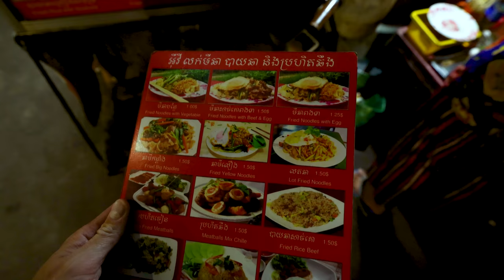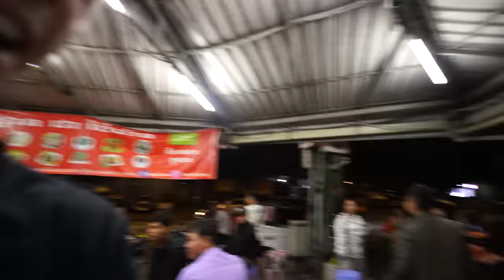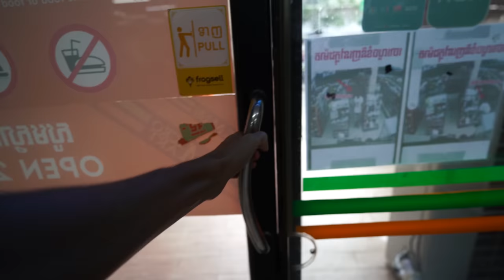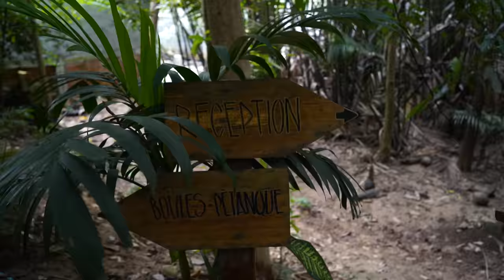Overnight Bus: Sleeping Next to Strangers in Cambodia? 🇰🇭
After a wonderful few days in Siem Reap, Cambodia seeing the sunrise over Angkor Wat, eating some delicious local Khmer food, with the most wonderful warm welcome from the locals… it’s time to head further down south to Kampot! We’ve booked a few nights at a laid-back treehouse hotel on a BEACH (yes, you heard that right!). Before we get there, though, we need to take the overnight sleeper bus from Siem reap to the capital of Cambodia, Phnom Penh, and then continue onwards to Kampot… it’s a long night's journey, where poor Dylan hardly gets any sleep!